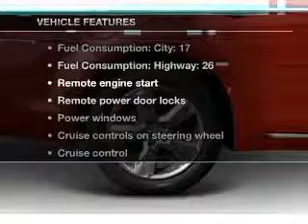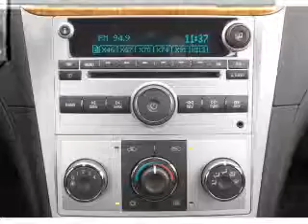2012 Chevrolet Malibu - Decatur IN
Year: 2012
Make: Chevrolet
Model: Malibu
Trim: 2LZ
Engine: 3.6 liter 6 cylinder 24 valve
Transmission: 6-Speed Automatic
Color: Black
Mileage: 13930
Address: